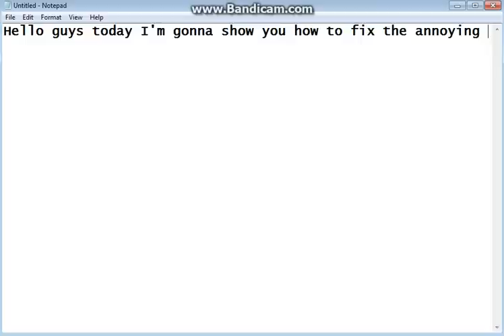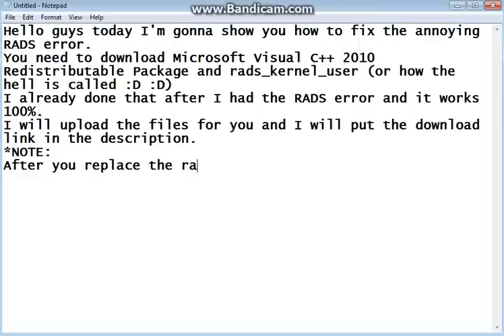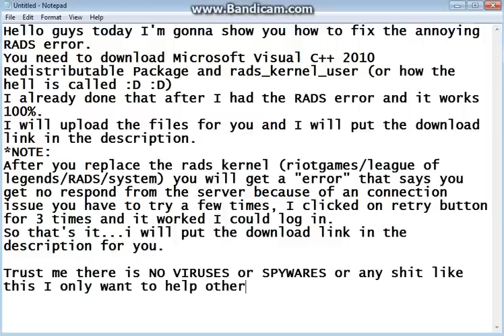League Of Legends How to fix RADS error (2015)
I made a new video where I'm showing how to solve rads error click on the adnotation or the following link.
// IF YOUR SYSTEM.CFG IS EMPTY PUT THEESE LINES IN IT or you can download the file.
1. For Europe NE

2. For Europe W

spamming tags:
league of legends how to fix RADS connection error blah blah.. :))